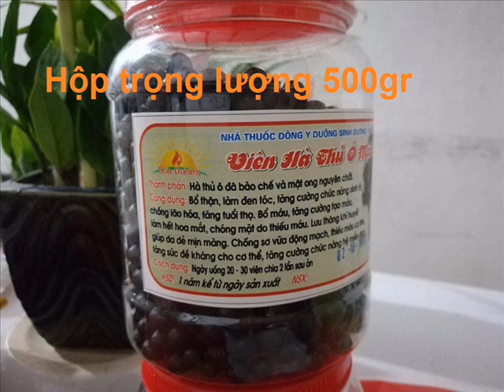Viên Hà thủ ô mật ong (Dưỡng Sinh Đường)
Viên hà thủ ô mật ong có giấy kiểm định chất lượng vệ sinh ATTP, sản phẩm khuyên dùng cho mọi người